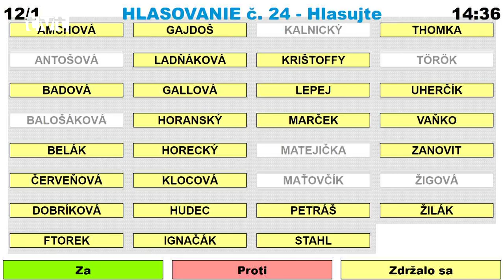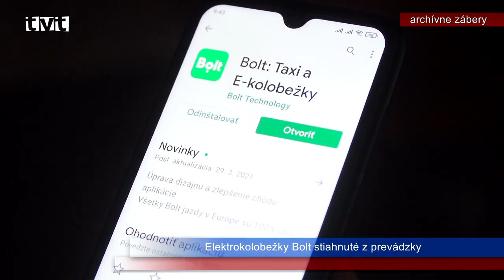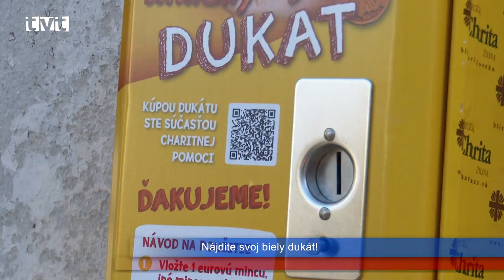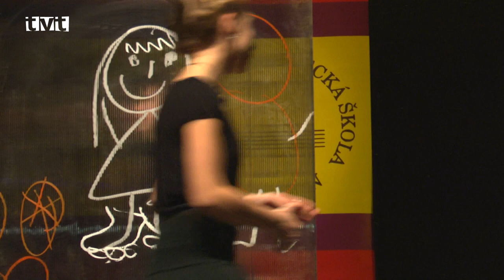Hlavné správy TVT 2.12.2022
Vianočnú výzdobu rozsvieti tradične Mikuláš, veľký stromček vyzdobia deti
Martinčania  o vianočnú výzdobu, ani o vianočné trhy ukrátení nebudú. Na námestí zároveň nebude chýbať ani obľúbená ľadová plocha
Napriek energetickej kríze, mesto nepristúpilo k tomu, aby boli Martinčania ukrátení o vianočnú atmosféru. Vianočnú výzdobu, ktorá patrí k najkrajším v rámci celého Slovenska rozsvieti ako  každý rok Mikuláš. Vzhľadom na situáciu, mesto pristúpilo k šetreniu a vianočná výzdoba sa bude zhasínať v noci, keď je pešia zóna prázdna. Chýbať nebudú ani vianočné trhy a súčasťou zimnej atmosféry na námestí bude aj obľúbené klzisko. Veľkou novinkou bude ozdobovanie veľkého vianočného stromčeka, ktoré budú mať v rukách najmladší Martinčania.

Optimalizácia nákladov pri zimnej údržbe by mala priniesť do rozpočtu úsporu
Zníženie počtu personálu pohotovostnej služby pri zimnej údržbe, ušetrí mestu financie. Tento návrh odsúhlasili poslanci na zasadnutí mestského zastupiteľstva
Na rokovaní mestského zastupiteľstva, ktoré sa konalo 24. novembra 2022 prerokovali poslanci aj bod, ktorý sa týkal Operačného plánu zimnej údržby miestnych komunikácií mesta Martin. Milan Ftorek navrhol zmeny, ktorými by sa upravili pravidlá pohotovostnej služby. Tvrdí, že znížením počtu zamestnancov ušetrí mestu náklady na pohotovostnú službu o 50%. Jeho návrh poslanci podporili.
Krátke správy 48. týždeň                                      Aďka/
Elektrokolobežky Bolt stiahnuté z prevádzky, nájdite svoj biely dukát, ustanovujúce zastupiteľstvo Žilinského samosprávneho kraja, poradenské centrum zdravia
Od začiatku decembra 2022 zdieľané kolobežky v martinských uliciach jazdiť neuvidíme z dôvodu zimnej prestávky. V automatoch diecéznej charity v Martine je možné nájsť medzi ostatnými dukátmi limitovanú edíciu bielych dukátov. Ich kúpou je možné pomôcť núdznym. V Sobášnom paláci v Bytči sa 23. novembra 2022 uskutočnilo ustanovujúce zasadnutie novozvoleného Zastupiteľstva Žilinského samosprávneho kraja. Ak chcete poznať svoje individuálne riziká vzniku chronických neinfekčných ochorení, a to najmä srdcovo-cievnych a nádorových máte možnosť podstúpiť preventívne vyšetrenie v Poradenskom centre zdravia Regionálneho úradu verejného zdravotníctva.

100 rokov Základnej umeleckej školy v Martine
Slávnostný galavečer pri príležitosti 100. výročia založenia ZUŠ v Martine bol utkaný z vynikajúcej hudby, tanca, výtvarného i tanečného umenia
Základná umelecká škola v Martine už 100 rokov ovplyvňuje umelecký a kultúrny život mesta Martin. Svoje okrúhle jubileum oslávila slávnostným galavečerom. Umelecký program bol utkaný z neopakovateľných vystúpení žiakov školy a bývalých absolventov. Deti sa v spolupráci s pedagógmi predstavili vo výtvarnom, hudobnom, tanečnom a literárno-dramatickom odbore.

Slávnostný program zomkol celú školu
Gymnazisti zo Sučian spojili nedávny  Deň študentstva s imatrikuláciou prvákov. Spoločný program ešte viac posilnil vzájomné a pevné  puto  celej školy
V piatok (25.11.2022) sa v kine Moskva konala slávnostná akadémia Bilingválneho gymnázia M.Hodžu zo Sučian. Akadémia bola rozdelení na dve časti. V prvej si všetci spoločne pripomenuli nedávny Medzinárodný Deň študentstva a v tej druhej sa už pozornosť upriamila na nováčikov školy - prvákov. Pre tých bola pripravená imatrikulácia v podobe bohatého programu. Ako prezradila riaditeľka školy Martina Lojdová, konečne po covidovej pauze sa mohla stretnúť celá škola, žiaci i učitelia strávili spoločne príjemný deň a hlavne utužili už i tak výborný kolektív.

Lásku k atletike vštepujú deťom už odmalička
V behu cez prekážky v rámci projektu "Atletika v srdci" podali maličkí prváci a druháci úctyhodné výkony. Atletický klub ZŤS Martin má určite na kom stavať
V telocvični ZŠ s MŠ A.Bernoláka sa minulú stredu (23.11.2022)  konala súťaž v behu cez prekážky malých prvákov a druhákov. Súťaž zorganizoval Atletický klub ZŤS Martin a nazval ju príznačne "Atletika v srdci". A naozaj, deti podali vynikajúce výkony a je evidentné , že väčšina z nich už má jednu z atletických disciplín naozaj hlboko v srdci. Organizátori pripravili pre malých bojovníkov množstvo cien a teda motivácia bola veľká. Veľkou výzvou pre malých prvákov bola zároveň možnosť zmerať si sily s "veľkými" druhákmi.